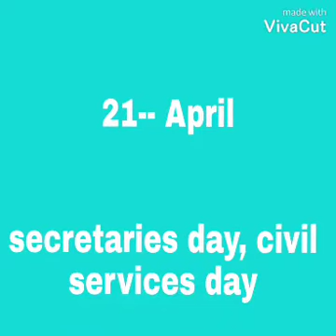Important Days and Dates of April, Important Days and Dates for competitive exams 2021.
Important Days and Dates of April, Important Days and Dates of April 2021.
Important Days and Dates for competitive exams
Important Days and Dates National and international.